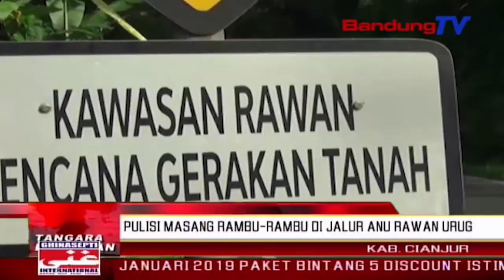Pulisi Masang Rambu-Rambu Di Jalur Anu Rawan Urug | TP | BANDUNGTV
TP | BANDUNGTV | ASTRI CAHYANI | warga anu seja ngalalar ka jalur mudik di lelewek puncak, ngajugjug ka cianjur dina pere panjang  kiwari, dipedih leuwih iatna.  pangna kitu aya genep lelewek di eta jalur anu rawan urug tur kacilakaan. pikeun nyinglar musibah balukar urug, pulisi masangkeun rambu-rambu di sakumna jalur anu rawan urug.